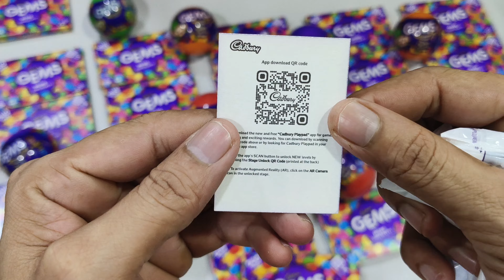gems opening video, surprise toys, chocolate opening video, lots of chocolates,Cadbury, celebration